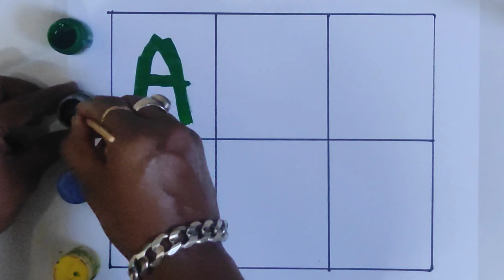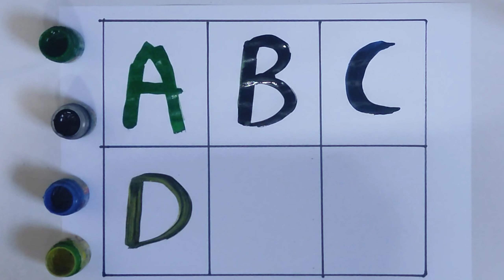A for Apple,B for Ball, Alphabets, छोटे बच्चों की पढ़ाई,kids class